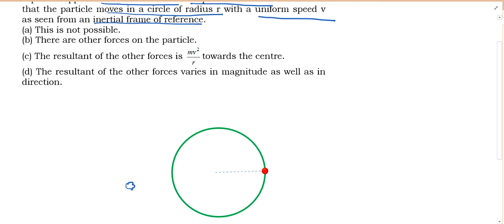A person applies a constant force on a particle of mass m and finds that the particle moves in